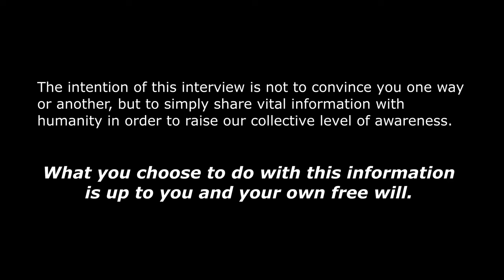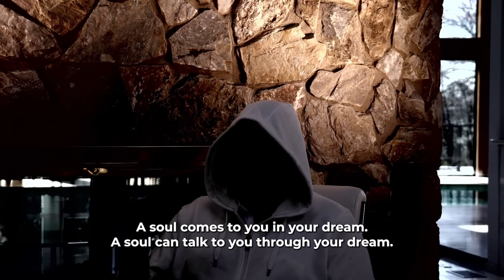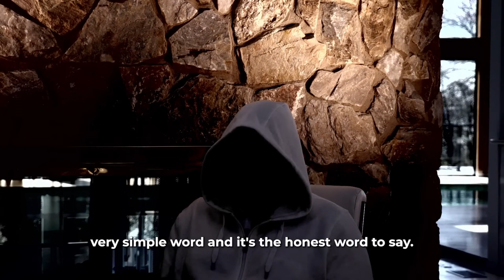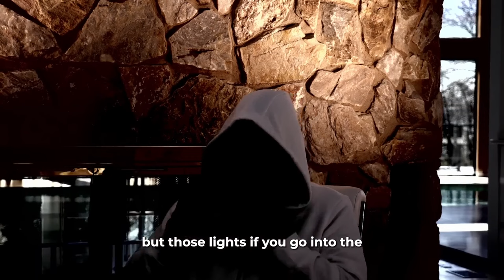Disclosure (Part 4) Fourth Interview with Ray • Full ᴴᴰ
Interviewed by Jason Shurka.

Caution: Do not let negativity affect you before you even start watching this video.

Part 4 features some of the most compelling secrets for disclosure as yet, unveiled by someone from The Light System.

Credits: ⒸJasonShurka26, UnifyD.